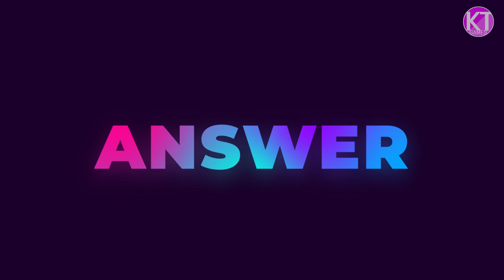[KPOP GAME] CAN YOU GUESS THE CHOREOGRAPHY [SILHOUETTE]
CAN YOU GUESS THE CHOREOGRAPHY BY ONE SILHOUETTE (SILHOUETTES)?

GUESS THE KPOP SONG BY ITS DANCE | CHOREO

PUEDES ADIVINAR LA COREOGRAFIA CON UNA SILUETA?

THE MUSIC USED IN THIS VIDEO IS FROM THE YOUTUBE LIBRARY, PIANO COVER

THAT I USED FOR THIS VIDEO, I JUST DID THE EDITING,
DRAWINGS AND ANIMATION.